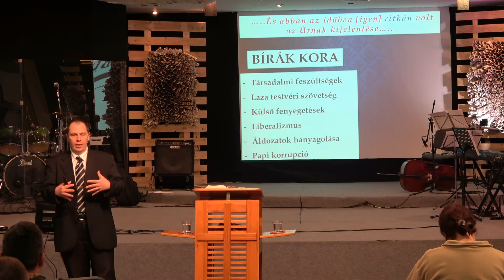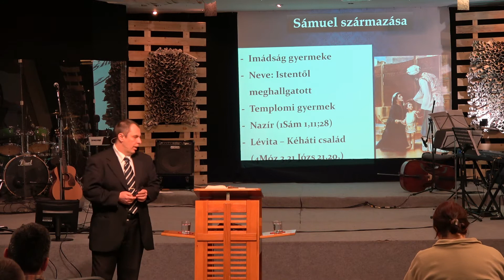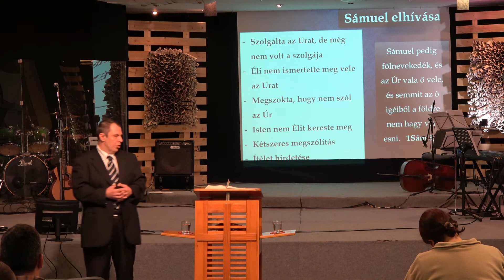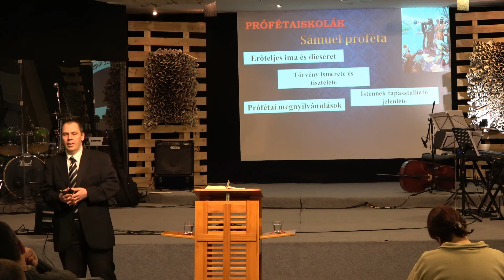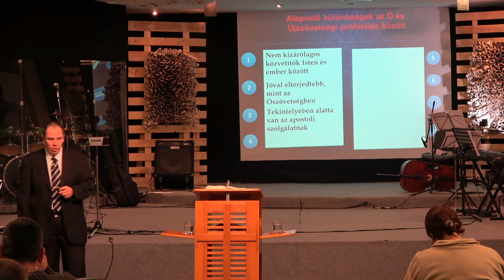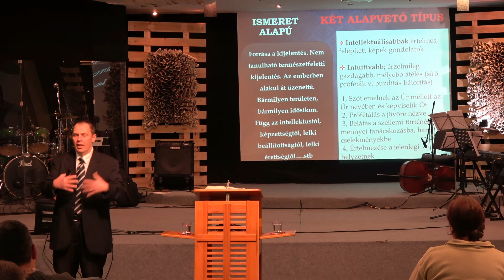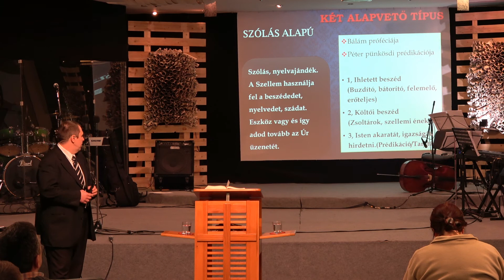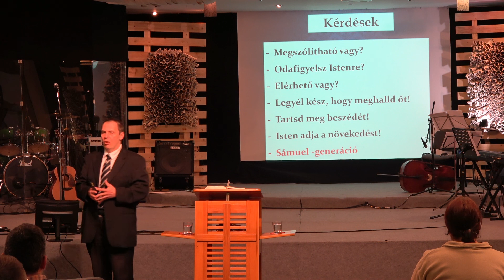Szarka János - Sámuel prófétai elhívása